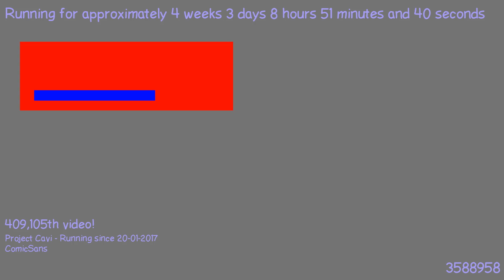1487660150 - Webdriver Cavi - O